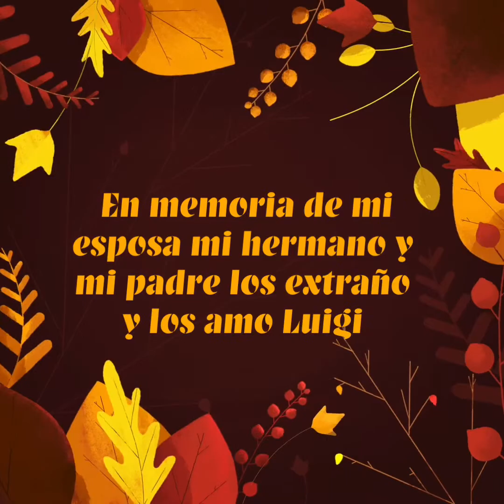June 4, 2019